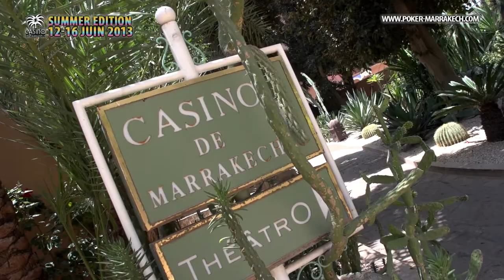MARRAKECH POKER OPEN - SUMMER EDITION - FARID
Toutes les vidéos et photos de la Summer Edition du Marrakech Poker Open

ITV de Farid AZARKAN, un fidèle de la première heure du casino de Marrakech